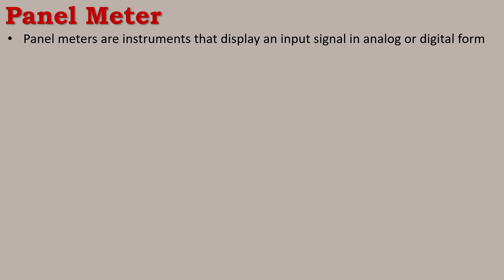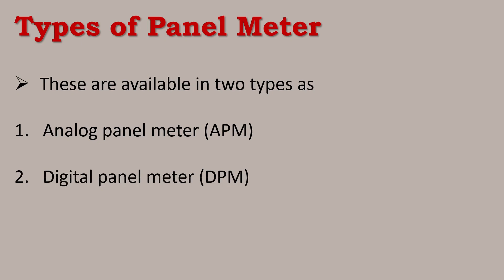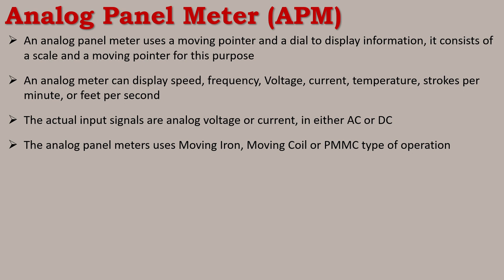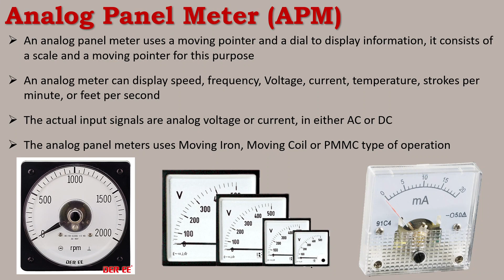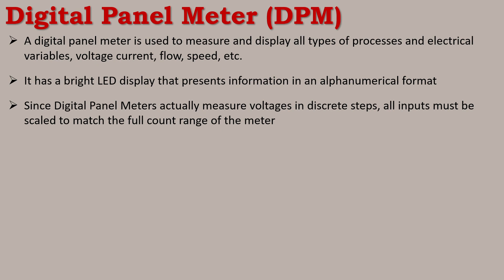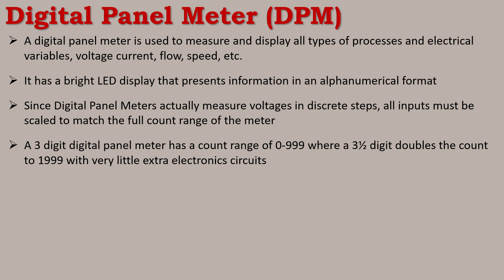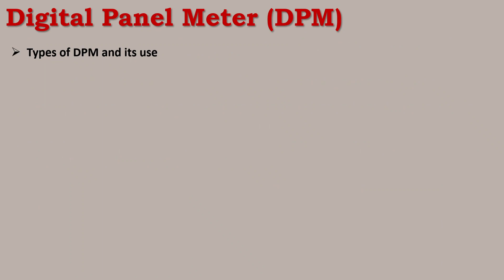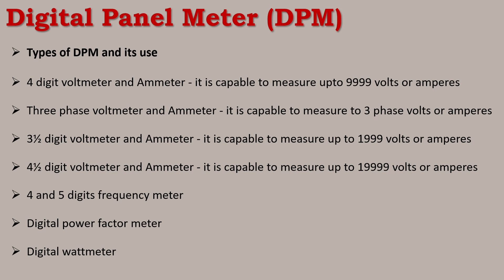Introduction to Digital Panel Meters| Digital Panel Meter Part-1| TT| EM 2nd Year| Basava ITI Manvi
In this video we are going to learn about analog and digital panel meters